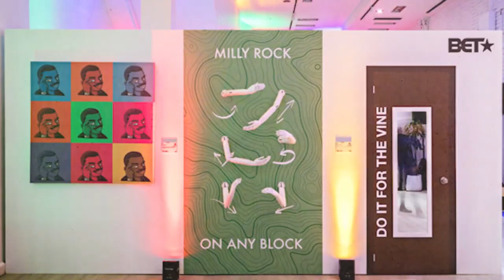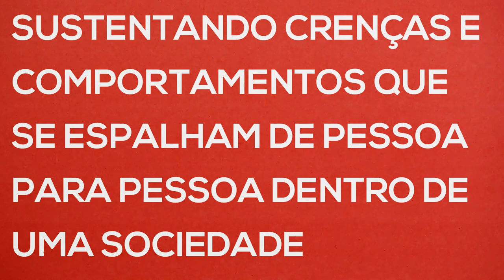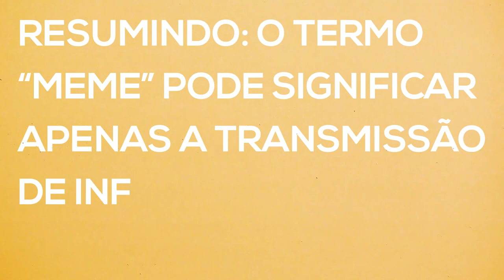Como nasce um meme?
Você sabia que existe o Dia Nacional do Meme? No vídeo de hoje o Laboratório 2000 conta a origem dessa palavra tão presente em nossas vidas, e o que ela tem a ver com a genética!

Nesse vídeo você aprendeu sobre:

0:19 Memes saem da internet para museus e galerias
0:50 O primeiro meme
0:57 Origem to termo meme em 1976, por Richard Dawkins no livro “O Gene Egoísta”
1:03 Características determinada pela genética (tipo sanguíneo, cor dos olhos e tipo de cabelo)
1:27 A palavra grega "mimeme", que significa imitação
2:13 O que é um meme?